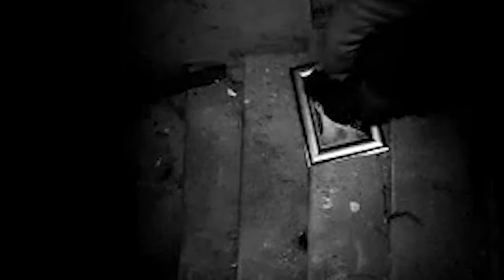La chanson française revisitée par les israéliens (1)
Savez vous qu’il fut un temps où la chanson française était tellement en vogue en Israël que bon nombre de chanteurs s’y sont essayés, pour le meilleur et pour le pire d’ailleurs, à reprendre des succès français quasi planétaires adaptés en hébreu.
Suite de la série : "La chanson française revisitée par les israéliens"
FAITES DU BRUIT, le podcast musical de l'ECUJE !
Réalisé par Yoram Salamon pour l' ECUJE - Espace Culturel et Universitaire Juif d'Europe